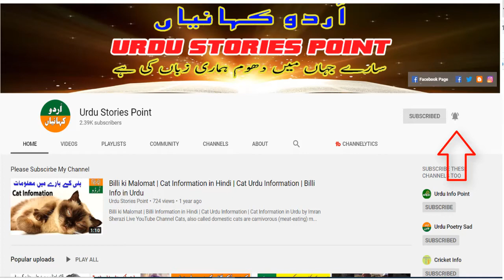First Voyage of Sindbad the Sailor | Sindbad Jahazi Story in Urdu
Sindbad Jahazi ki Kahani - First Voyage | Sindbad Jahazi ka Pehla Safar - Sindbad the Sailor Urdu/ Hindi Story by RJ Imran Sherazi

Sindbad was the fictional sailor of Middle Eastern Region. He is described as living in Baghdad  during the Abbasid Caliph Haroon Rasheed in early 9th Century. During his voyages throughout the seas, he has fantastic adventures going to magical places, meeting monsters, and encountering supernatural phenomena.

This is Sindbad the Sailor's 1st Voyage Story in Urdu/ Hindi. Please watch other voyages story in my YouTube channel "Bachon Ki Dunya".

Voice: Imran Sherazi